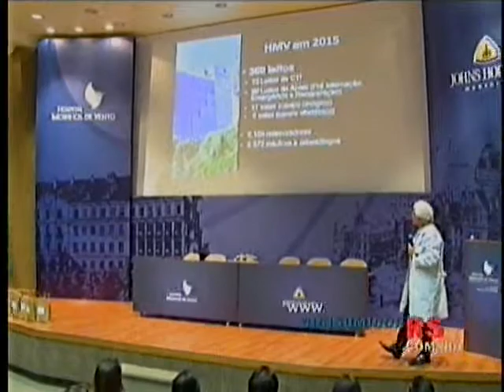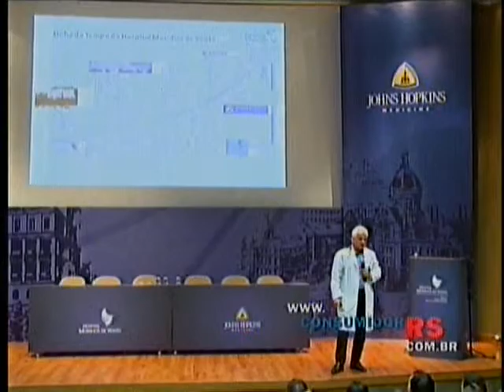Entrevista com os Superintendentes Dr. Luiz Antonio Nasi e Dr. Luciano Hammes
No início do mês de março o Hospital Moinhos de Vento realizou uma solenidade de recepção para novos médicos residentes. Na oportunidade o Superintendente Médico do Hospital Moinhos de Vento, Dr. Luiz Antonio Nasi e o Superintendente de Educação, Pesquisa e Responsabilidade Social, Dr. Luciano Hammes, falaram sobre a importância desta atividade para a instituição.